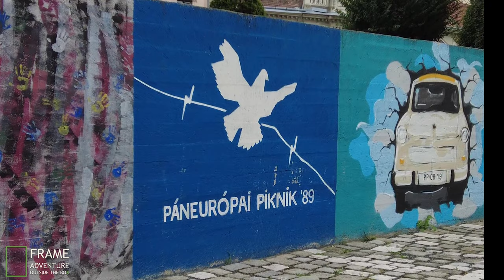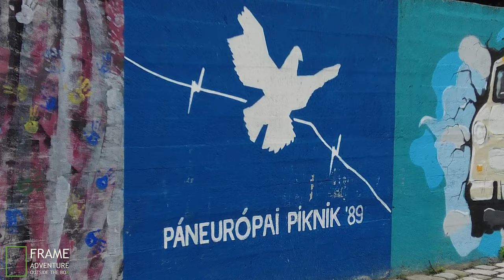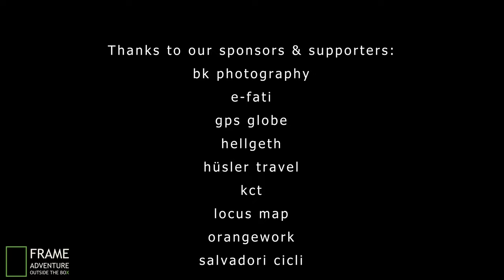Sopron / Ödenburg - Hungary Town of Loyalty and Freedom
Sopron, also called Ödenburg, the town of loyalty and freedom, not only surprises with its gate of faith.

Checkout our FRAME adventure website with photo & film, charity, discovery & expedition details